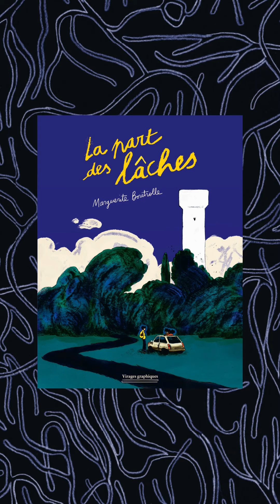Marguerite Boutrolle présente "La part des lâches" ! 🍄📹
En pleine période de remise en question professionnelle et amoureuse, Aby décide de rejoindre la colocation de son amie Jet, en Auvergne. Elle y fait la connaissance d’un petit groupe de néo-ruraux hauts en couleur, aux discours libertaire et anticapitaliste. Tentée par l’exode urbain et des pratiques plus
respectueuses et proches de la nature, mais peu habituée à la vie en communauté, la jeune femme ressent vite le besoin de troquer les murs partagés pour la quiétude de la forêt. Bientôt, Aby est initiée aux propriétés des champignons hallucinogènes par une marginale pour laquelle elle se prend d’affection. De là à passer de la théorie à la pratique…